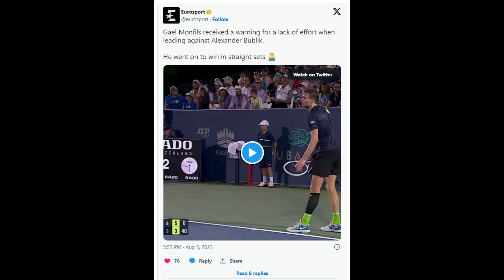Gael Monfils hit with interesting code violation at Citi Open after walking toward bench mid serve